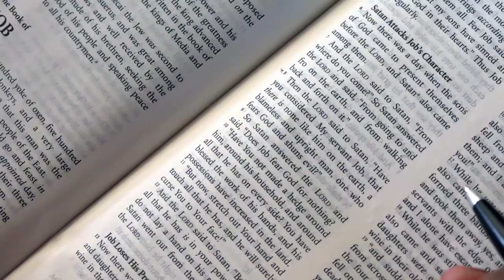DECISION MAKING ll Apostle J.B & Prophetess T.E Makananisa